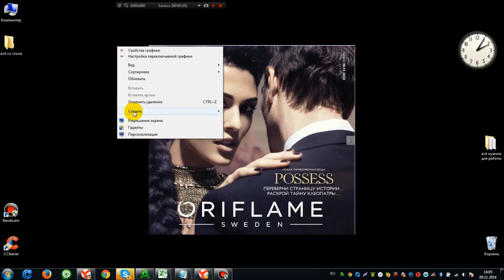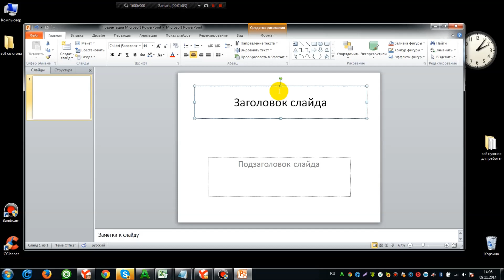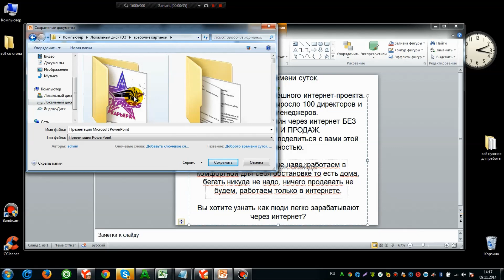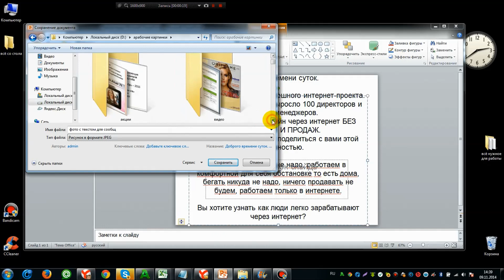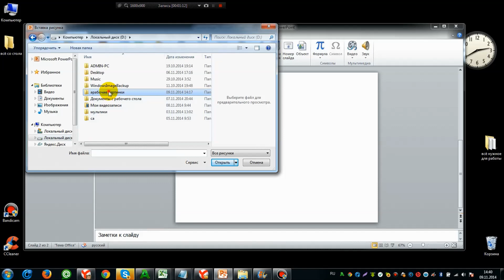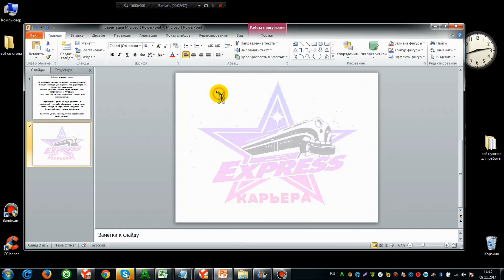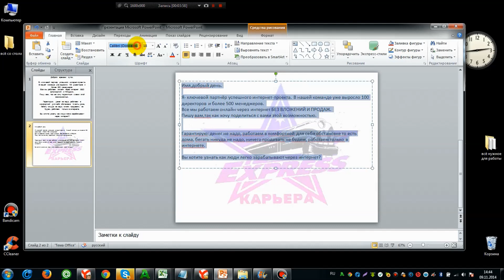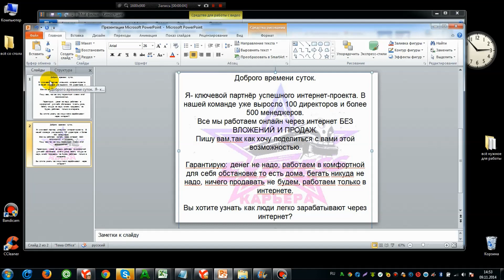Как сделать текст в формате картинки,фото.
Присоединяйтесь с первому масштабному запатентованному интернет проекту ""Экспресс-карьера"". Сегодня регистрация бесплатная.подробнее тут job-work-star.blogspot.com